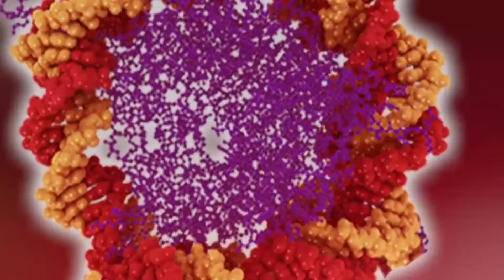VolitionRX "confident" it will launch first cancer blood-test product in Europe in 2016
Cameron Reynolds, chief executive officer at life sciences firm VolitionRX (NYSEMKT:VNRX) tells Proactive Investors getting the European ISO certification for NuQ was "extremely important" and "many years in the making".

He says the new research collaboration with Surrey University for using NUQ to detect prostate cancer should start delivering first results next quarter.

Reynolds also says he is confident the company will reach its target of launching its first cancer blood-test product in Europe this year although a notable financial impact may not be felt until 2018-19.